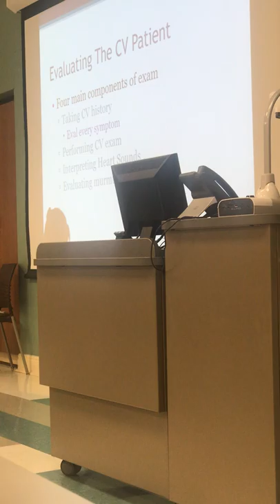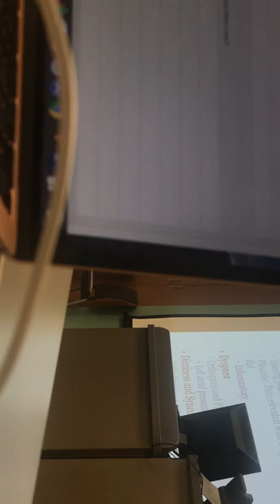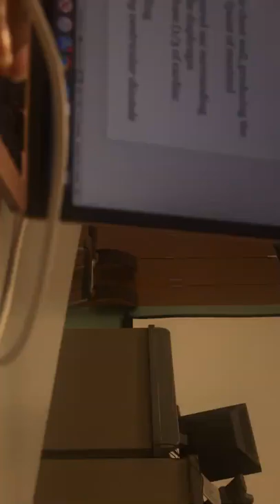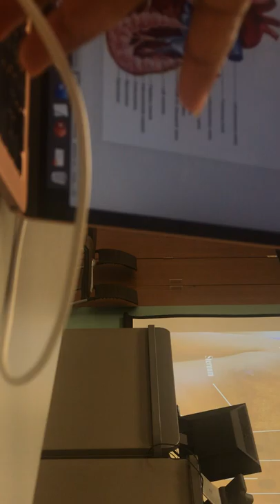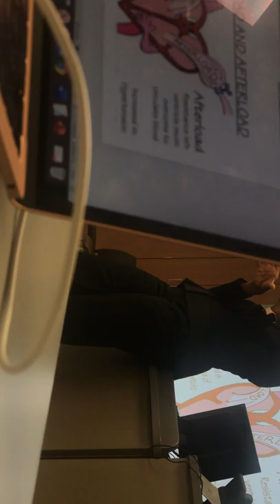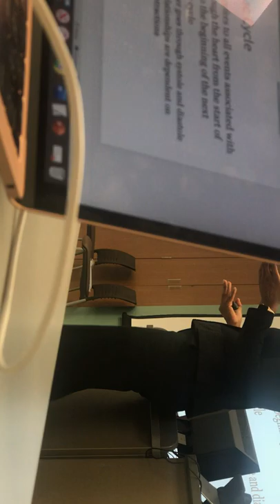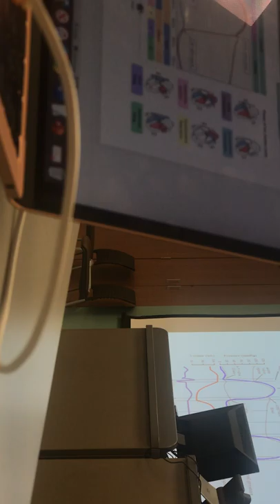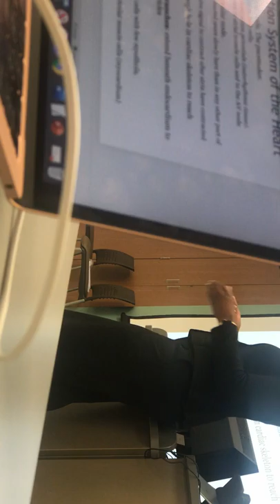January 30, 2020